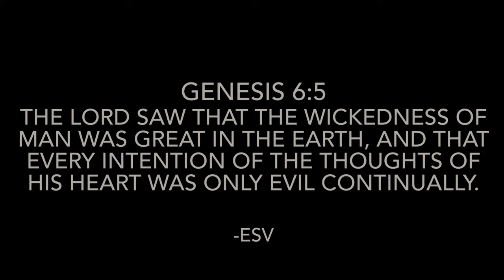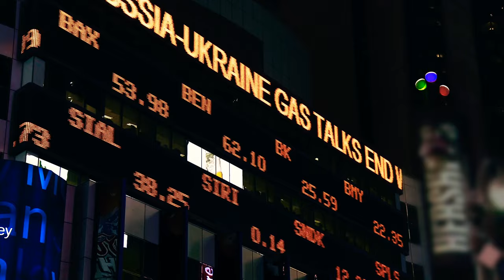Demonocracy (Synthwave Remix) by Joel Byrum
Kingdom of Demonocracy
Now they take away your freedom
In the name of equity
Now they wanna play God

All the people follow the leader
As they take his hand
They feed into disease he shares and
Spreads across the land
And all the cults and suspects
Imperfect and defects
Subject to the effects
Of another intellect

This is the Kingdom of Demonocracy
the Communist killed your freedom
In the name of democracy
Now they wanna kill God

Now they wanna be God